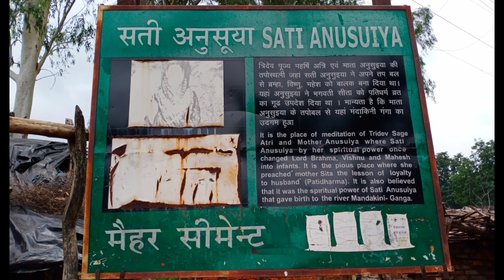Sati Anusuiya, Chitrakoot सती अनुसइया, चित्रकूट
सप्त ऋषि अत्री की पत्नी सती अनुसूया का मंदिर चित्रकूट में है।
मुख्य सडक के एक तरफ गुप्त गोदावरी जाते है तो दूजी ओर यहाँ।